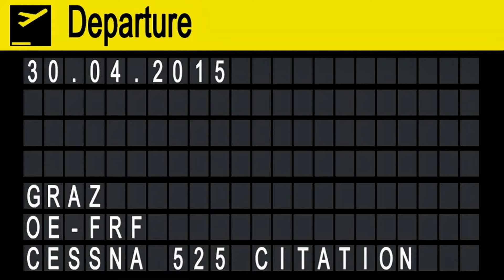Cessna Citation takeoff Flughafen Graz | OE-FRF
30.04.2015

Cessna 525 Citation CJ1
OE-FRF